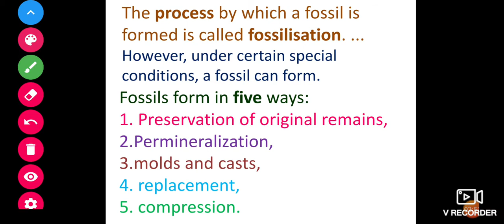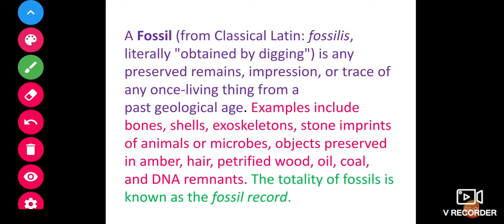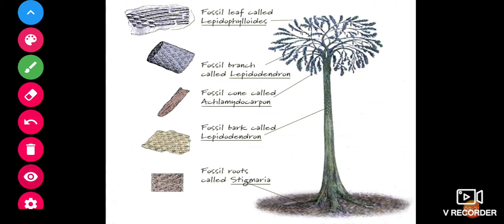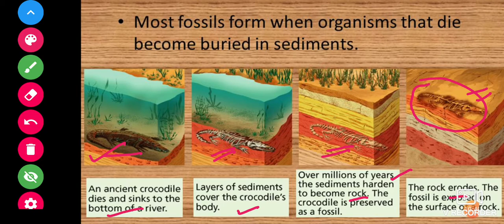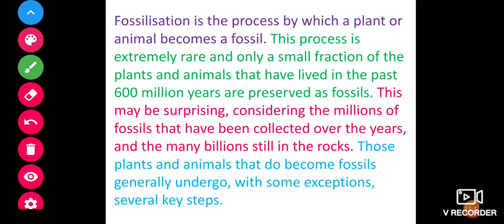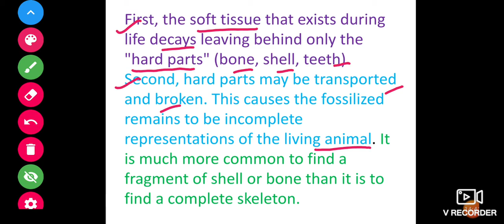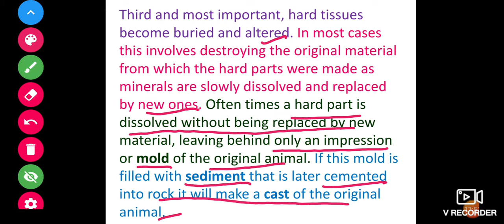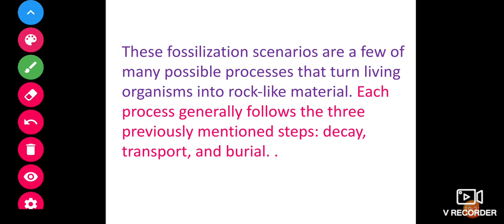Process of fossilisation B.Sc.Part-1, Paper III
By Sanju Balot